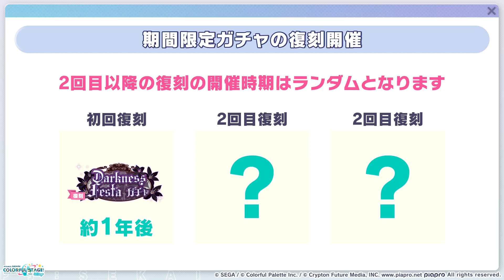ルカさんに逮捕されたい。ケモ耳の神イラストが集結した『宮女飼育委員ガチャ』引いてみた結果wwwww【プロセカ】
今日の一言
「ケモはいいぞぉぉぉぉぉぉ！！！！！！」

編集：じーる

効果音ラボ